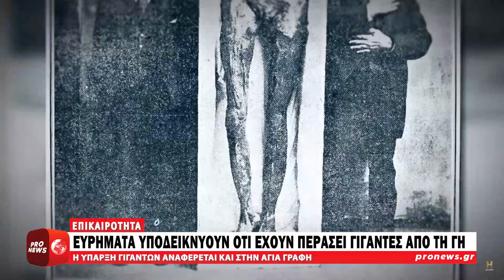Περπάτησαν κάποτε γίγαντες κανίβαλοι στην επιφάνεια της Γης; – Τι δείχνουν τα ευρήματα